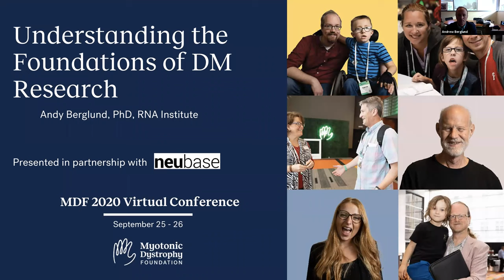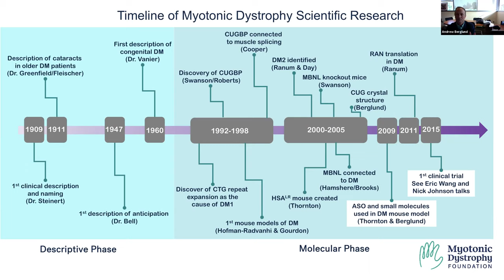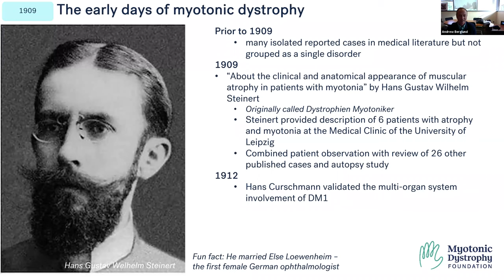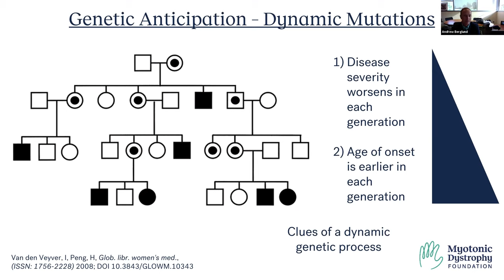Understanding the Foundations of DM Research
In this presentation you will learn about many of the key scientific discoveries that have allowed researchers, clinicians and the biotechnology and pharmaceutical industries to develop therapeutic strategies for myotonic dystrophy. You will learn about the identification of the mutations in the genes that cause DM1 and DM2 and how understanding the mechanism through which these mutations cause DM. You will learn how the mutations can change over time in a person and why individuals with DM have such a wide range of symptoms. This foundation of DM knowledge has provided researchers with diverse ways to approach DM therapies and treatments. Dr. Berglund is introduced by Support Group Facilitator Suzanne Perkins.

Presented during the Understanding DM Research and Progress Track at the MDF 2020 Virtual Conference.

About the presenter:

Andrew Berglund, PhD
Dr. Berglund's scientific career has revolved around understanding the role of RNA in biology. The focus of his lab is neuromuscular diseases with the goal of translating basic science into therapeutic strategies using a combination of biochemical, cellular, genomic and computational approaches. Research in the Berglund Lab has focused on RNA splicing with an emphasis on understanding the mechanisms of a common form of muscular dystrophy, myotonic dystrophy, as well as other microsatellite diseases such as amyotrophic lateral sclerosis (ALS), and spinocerebellar ataxias (SCAs). Learn more about the work of the Berglund Lab at The RNA Institute